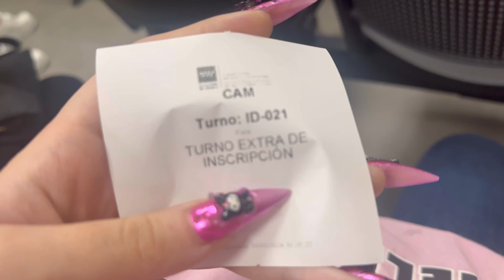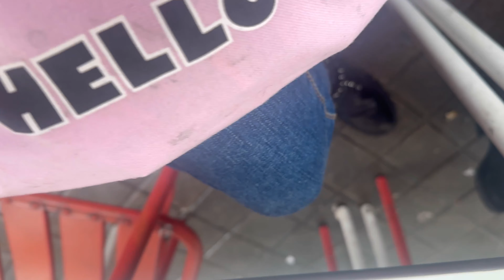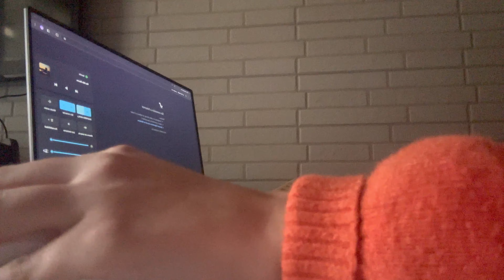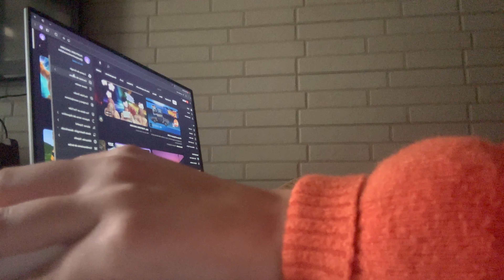UN DÍA DE GESTIONES Y BASTANTE COMPLETO! vlog DÍA 7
PREGUNTAS FRECUENTES:

¿Cuantos años tienes? 21
¿Donde compras la ropa? Aliexpress, Shein y Bershka
¿Pronombres? Ella/ellas
¿Orientación sexual? Bi